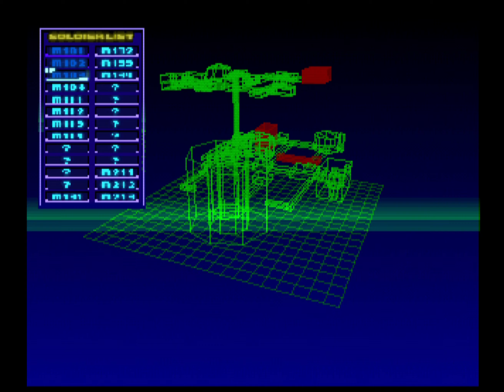🕹 MiSTer PSX | Japan-only Games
📙 I have a MiSTer! Let's try out some classic PlayStation games. Today I'm playing a few games only released in Japan.

The MiSTer is a FPGA-based open source emulation system that emulates a large variety of computers, consoles and arcade games from the 1990s and older.

00:00 Gradius Gaiden (1997)
14:49 Arkanoid Returns (1997)
19:34 Chiisana Kyojin Microman (1999)